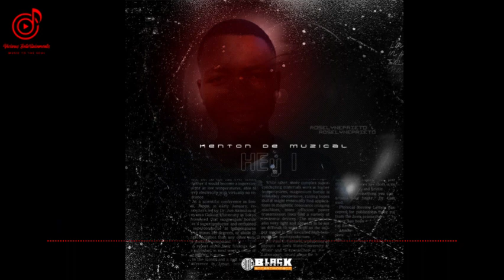Kenton De Musical - Hey 1 [Main Mix]